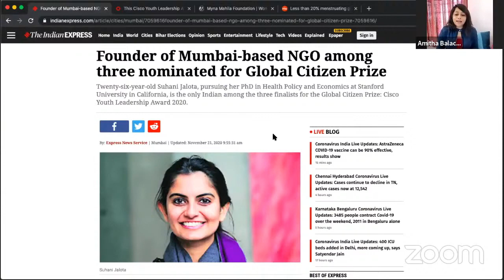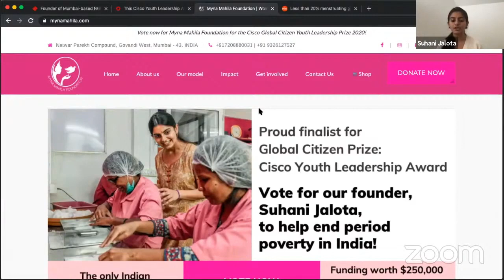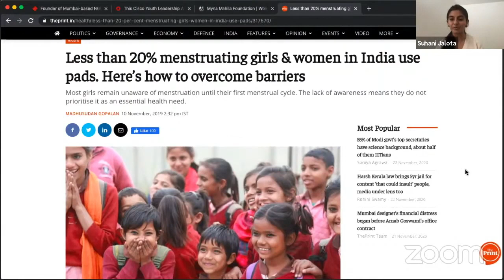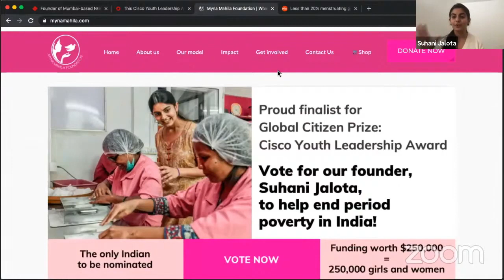Meet Suhani Jalota, Finalist For Global Citizen Prize 2020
Amitha Balachandra speaks to Suhani Jalota, the only Indian finalist for Global Citizen Prize: Cisco Youth Leadership Award 2020.